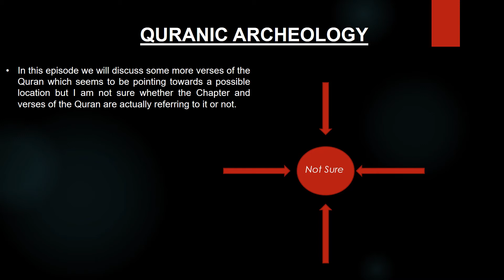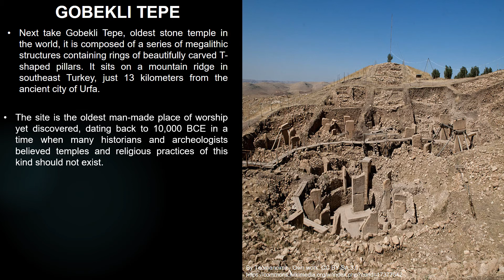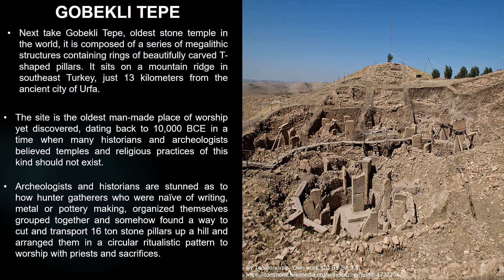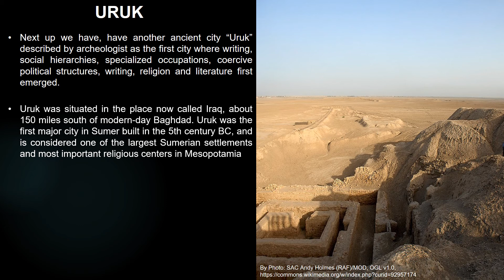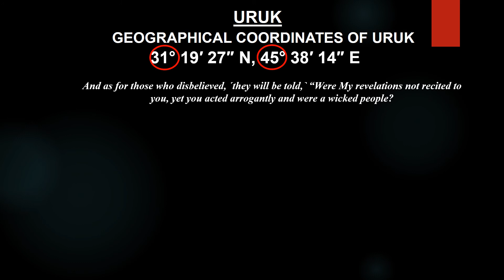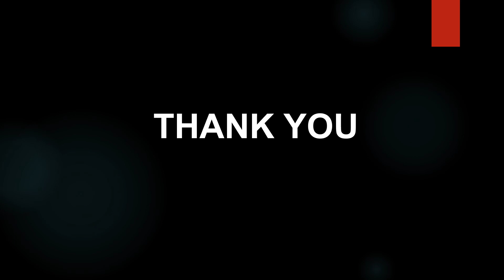Quranic Archeology Part(14): Aden, Gobekli Tepe and Uruk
Learn an interesting method of interpreting the Quran previously unknown.

Image Credits:
Most of the images come from the Wikimedia Common. I have mentioned/given credit to the authors of the images used in this video. I always try to use copyright-free images at all times. However, if I have used any of your artwork or photos in error or forgot to give due credit then please don't hesitate to contact and I’ll be more than happy to give the appropriate credit.